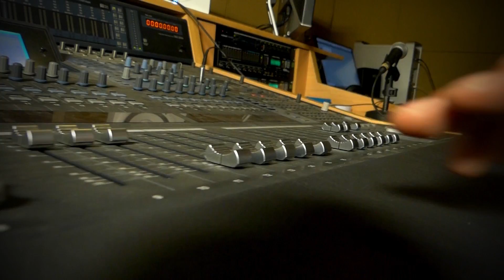El país que soñamos - mensaje juvenil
Mensaje de los jóvenes inspirado en el sueño de Chile del Cardenal Raúl Silva Henríquez.
Una producción de Centro Multimedial Caeteratolle y Fundación Cardenal Raúl Silva Henríquez.